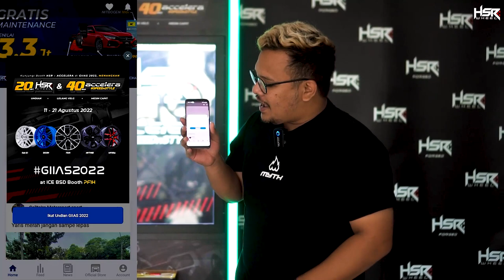Repair Velg Bisa Ditunggu, Repaint Velg Satu Hari Selesai!